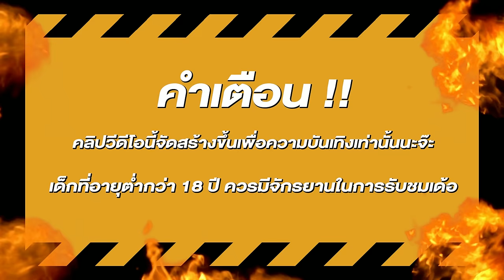สล็อตแตกง่าย สล็อตpg สล็อตเว็บตรง สูตรสล็อต สล็อตสาวถ้ำ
🎮สล็อต ไฮไลท์       00:00
🎮สล็อตแตกง่าย      00:24
🎮สล็อตpg ช็อตเด็ด 05:24
🎮สล็อตเว็บตรง จบคลิป 06:00